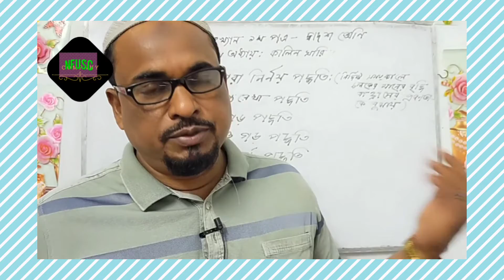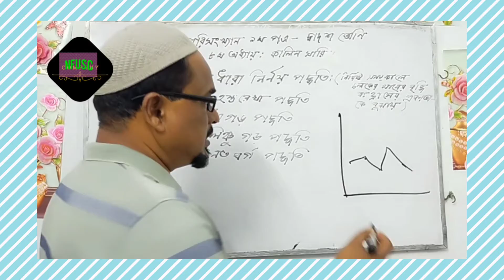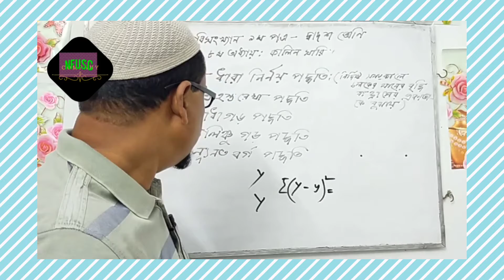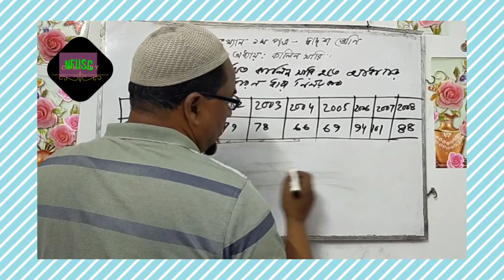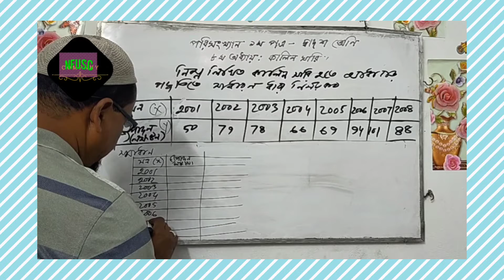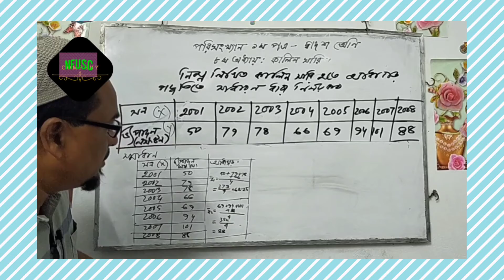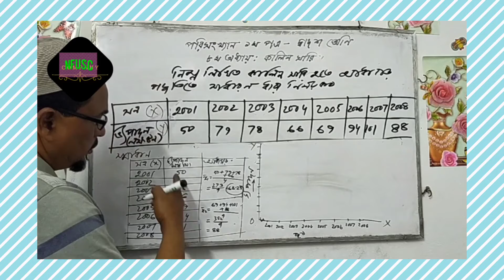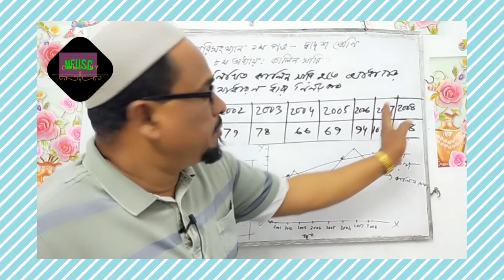পরিসংখ্যান ১ম পত্র- দ্বাদশ শ্রেণি